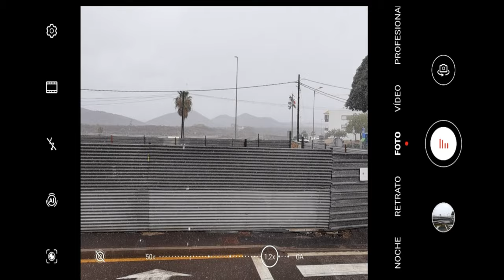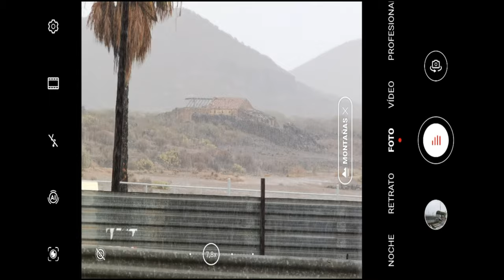▶ PRUEBA DE ZOOM DE HUAWEI P40 PRO BAJO LA LLUVIA (ZOOM TEST) 📱💚👈RECORDINGandFLYING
Ficha técnica del Huawei P40 Pro

PANTALLA

OLED 6,58 pulgadas
2.640 x 1.200 píxeles
90 Hz

158,2 x 72,6 x 8,95 mm
209 gramos

PROCESADOR

Kirin 990
GPU Mali-G76

RAM

8 GB RAM

ALMACENAMIENTO

256 GB + tarjeta NM

CÁMARA FRONTAL

32 megapíxeles, f/2.2
Sensor IR
Vídeo 4K 60 fps

CÁMARAS TRASERAS

Sensor RYYB 50 MP, f/1.9, (1/1,28"), OIS
Ultra gran angular 40 MP, f/1.8
Telefoto 12 MP (RYYB) zoom óptico 5x, OIS
Sensor ToF 3D

BATERÍA

4.200 mAh
Carga rápida 40W
Carga inalámbrica 27W
Carga inalámbrica inversa

SISTEMA OPERATIVO

Android
EMUI 10.1

CONECTIVIDAD

WiFi 6 Plus, 5G, NFC, Bluetooth

OTROS

Lector de huellas en pantalla, dual SIM, IP68